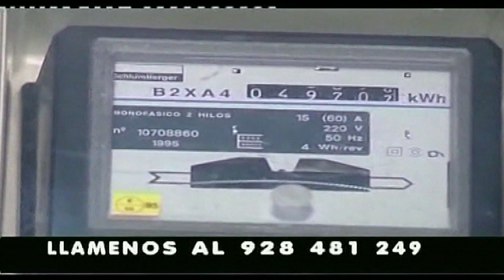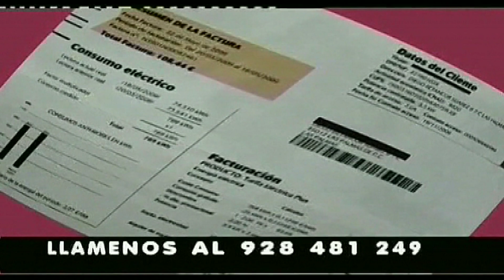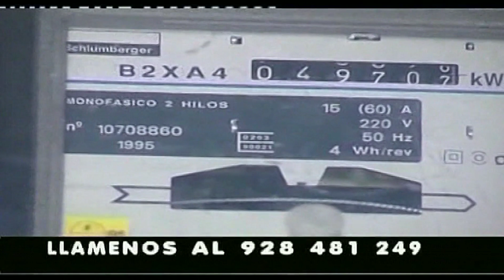EL ENFOQUE DIAS DE CINE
El Enfoque con el tema de "Días de Cine". José Luis López de Iniesta entrevista a Juan Hernández, Proyeccionista y a José Antonio González, Actor, presentadores del programa de Televisión Días de Cine en su inminente estreno en Televisión. Este programa se emitió el Viernes 06 de Octubre  en Canal 13 TV, Radio Televisión Mogán a las 21.15 Horas y en Diámetro TV.